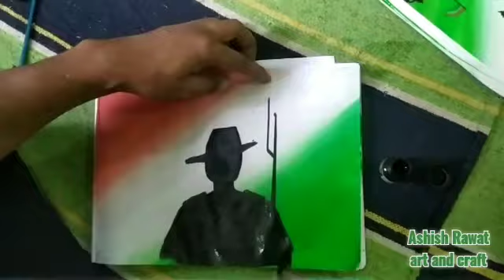15 august drawing (Independence Day) Independence Day#painting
how to make Independence Day art
water color#art
with ashish rawat